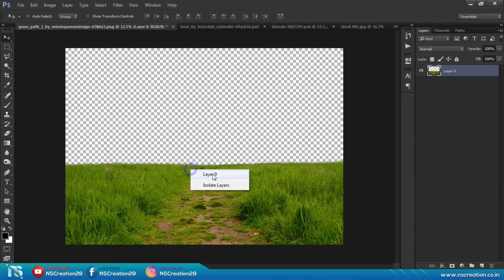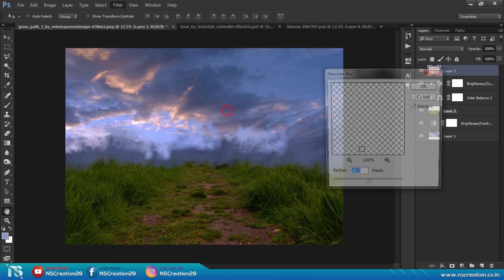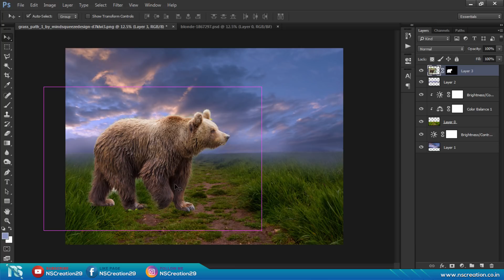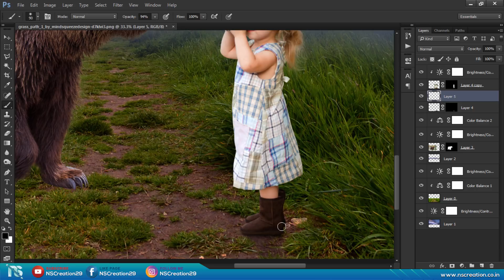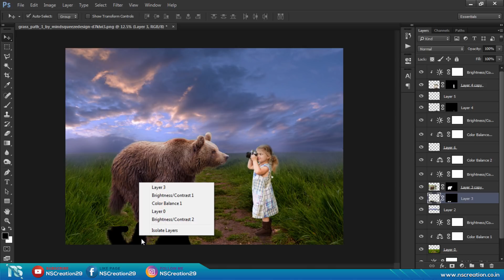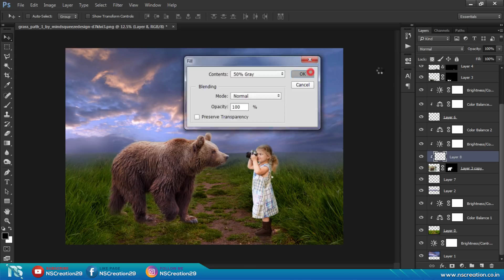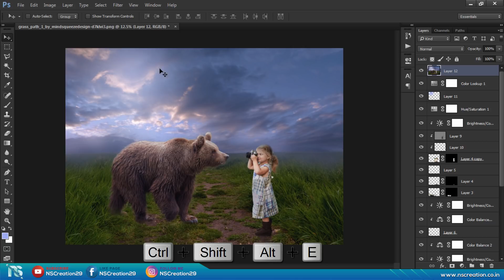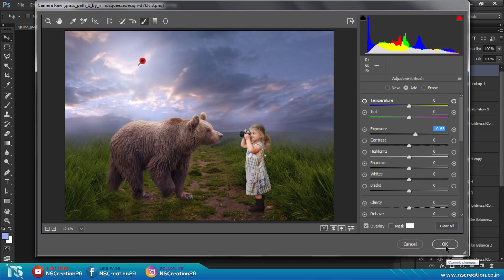The small photographer - Photoshop Manipulation Tutorial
Title: Cry
Artist: Vibe Tracks
Genre: R&B & Soul
Mood: Dramatic